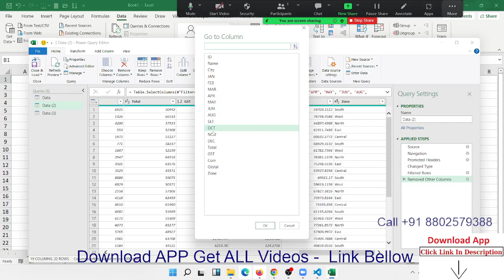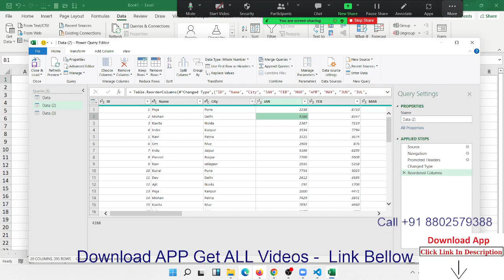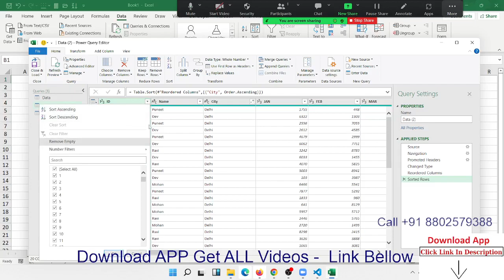Power Query Tutorial in Hindi Call +91 8802579388